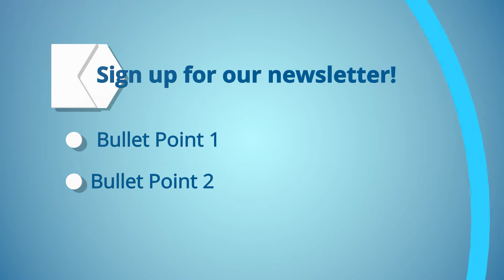Newsletter | T Phillips Video Agency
Adapt this video to suit your business.